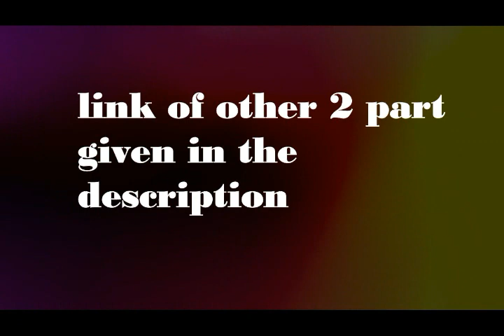Long Walk To Freedom (pt.3)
For any question/ suggestion

( long walk to freedom 1st pt)

( long walk to freedom 2nd pt)